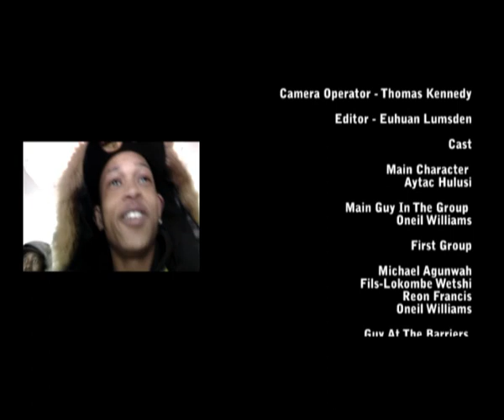Misunderstood - E.L. Media Productions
Just because a group of black men are running for you doesn't necessarily mean it's something criminal. Take a look at Misunderstood!